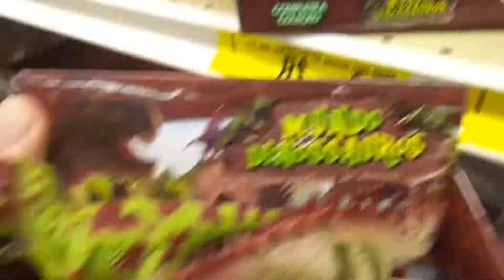MEU FILME COM MEUS DINOSSAUROS DE BRINQUEDO - VIDEO PARA CRIANÇAS EM PORTUGUÊS